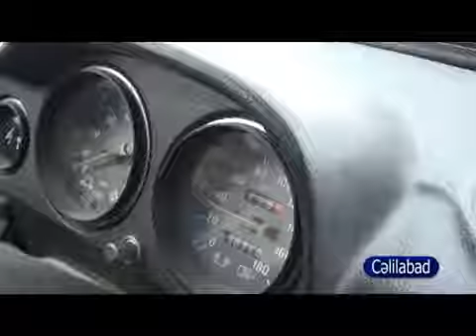Celilabad qeyri adi hadise